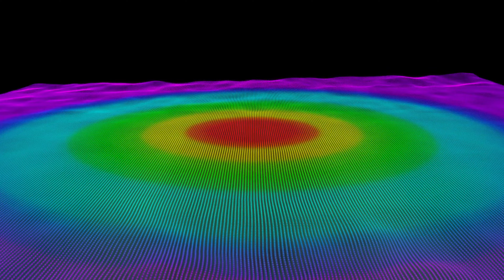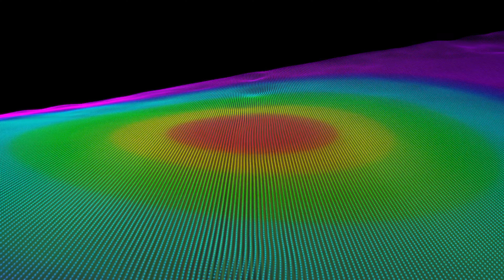digital chladni dark mode - Sun Light Léger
credit to: SUN ORIGINAL MIX ARTISTS Sebastien Leger